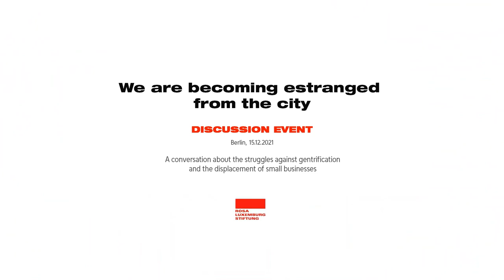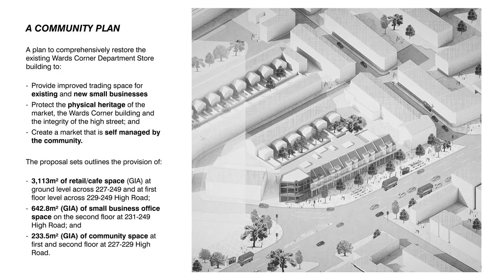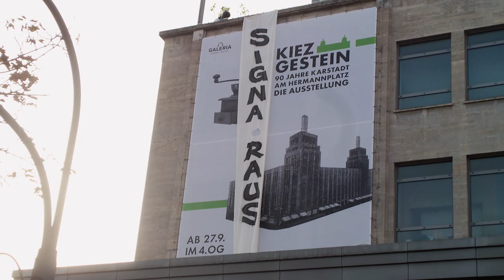We Are Becoming Estranged From the City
Your bakery is gone and there are only pre-baked rolls in the supermarket? Your neighborhood cafe and bookstore are no longer there because they couldn't pay the rent anymore? The neighborhood consists only of office buildings and chic lofts?

There is another way – but you have to fight. Four successful activists from Berlin and London talk about how to do this successfully.

Discussion with:
- Niloufar Tajeri
- David McEwan
- Ercan Yaşaroğlu
- Connie Wagner
Moderation: Anastasia Blinzov